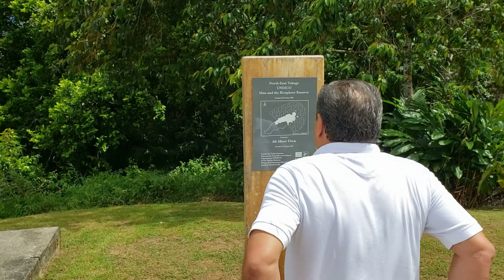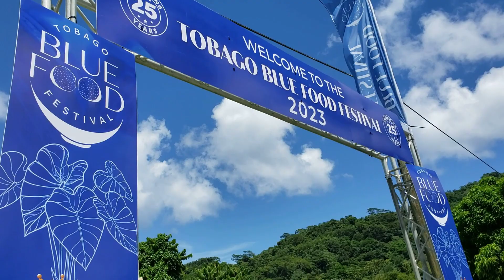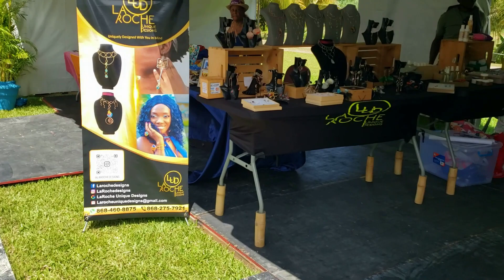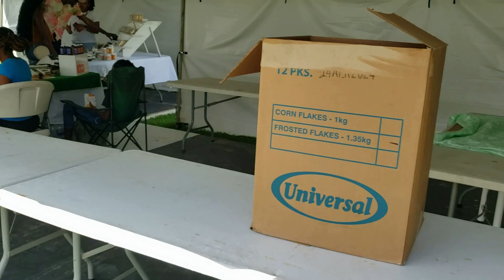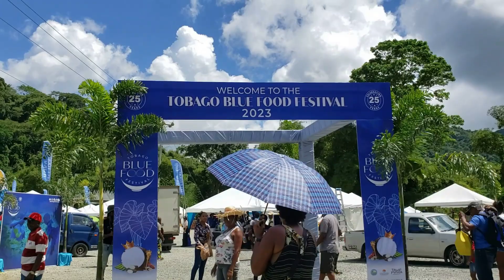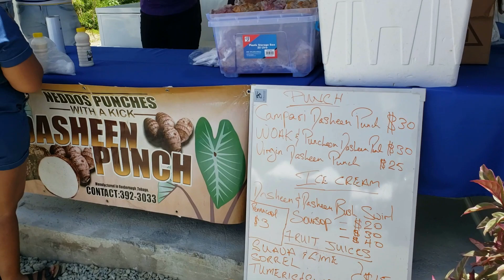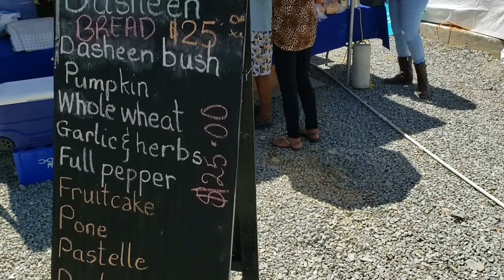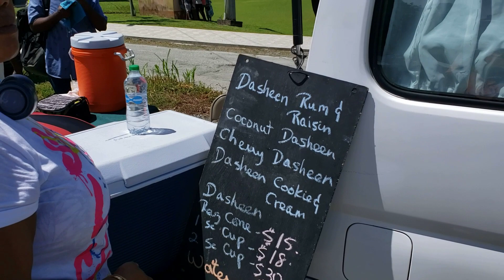Tobago Blue Food Festival 2023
A taste of the Tobago Blue Food Festival which features the root vegetable known as Dasheen, While this ground provision is commonly called Dasheen, in other countries it is also known as taro, malanga, cocoyam , and tannia. The Tobago Blue Food Festival in Bloody Bay Tobago gives preeminent position to the variety known as Blue Metal and also the White Dasheen variety. In this video we showcase some of the activity at the 2023 Tobago Blue Food Festival and show some of the products made using Dasheen including Dasheen Wine, Dasheen Bread, Dasheen Ice-cream, Dasheen Doubles, Dasheen Pone, Dasheen Sweetbread, Dasheen Cake, Dasheen Punch.